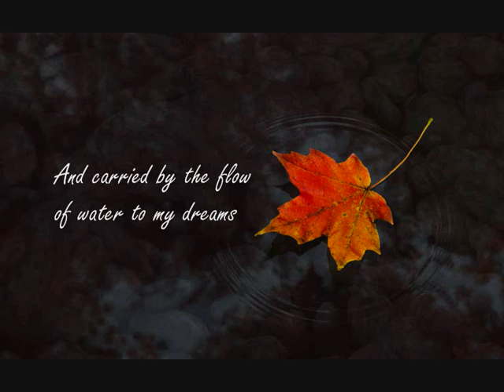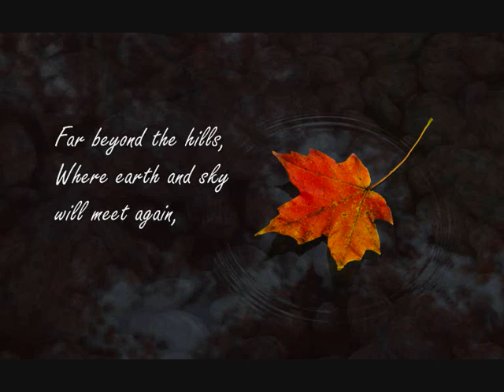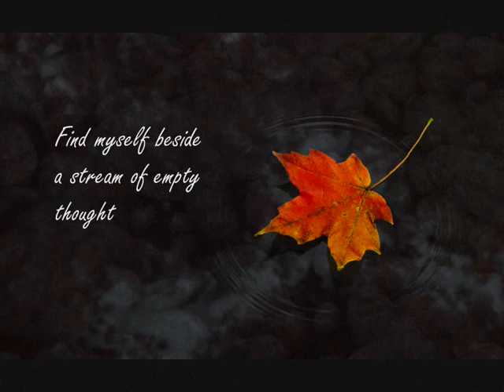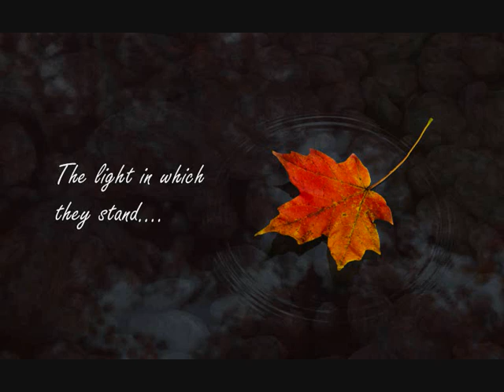Wishbone Ash Leaf & Stream (lyrics)